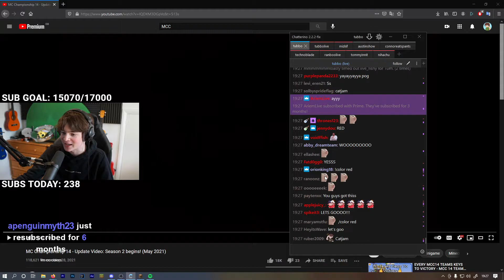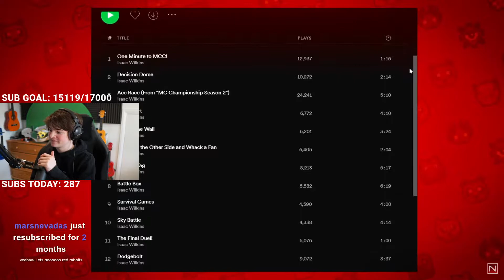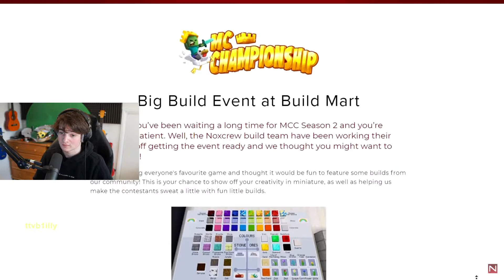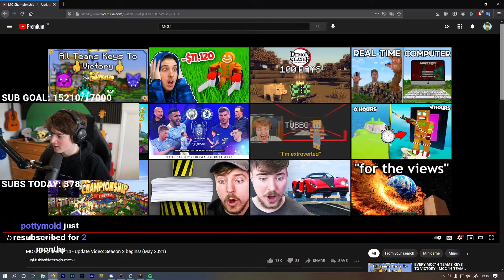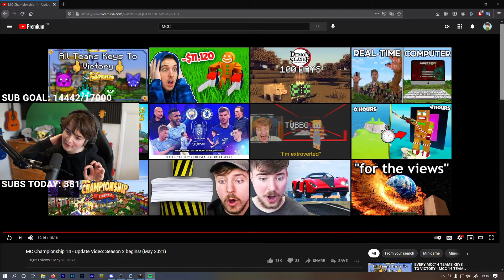Tubbo REACTS to MC Championship 14 - Update Video: Season 2 begins! (May 2021) *INSANE CHANGES*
dont mind the paragraphs/essay below, its for newbies who need to be caught up ;)
If TommyInnit hadn't been exiled, Wilbur Soot hadn't pressed the button and blown up Manburg, Schaltt hadn't been elected, Technoblade hadn't killed everyone at the Red Festival, and Pogtopia was never created, it might have been because Gogy had actually remembered to set his alarm for the L'Manburg election rather than building a house during the Dream SMP season finale that got robbed by Tommy and Ranboo.  This isn't a VOD by Tubbo or Karl Jacobs, you can sit through it. For anyone not caught up to speed, this isn't a new Minecraft but, 1.16 challenge, war edition. On the Dream SMP WilburSoot and Technoblade have created total anarchy in Dream's Minecraft Server. But before that, Quackity and GeorgeNotFound had the chance to rule L'Manburg. This is a riff on the events of the Dream SMP election and the Manburg / Schlatt era, also known as the Pogtopia Rebellion, the Manburg War, the destruction of L'Manburg, and is not to be confused with past events like the L'Manburg revolution or the festival or newer events like Tommy's exile with Ghostbur. Watching everything unfold from this new POV is insane, fun and funny! POG CHAMP! Not Minecraft, But Water Rises or, But Lava Rises, or any other challenge like that. This could be a speed run / speed runner of Minecraft against a killer / assassin but it is against Wilbur Soot's insatiable bloodlust and Karl Jacobs' need to be in the A plot. You might have seen when TommyInnit asked GeorgeNotFound VERY inappropriate questions, but George can't hear Tommy from all the way up on his throne now! POG CHAMP!!! Dream also giving George $5000 dollars! The DreamSMP is a server created by the Dream Team on Minecraft. People usually just play regular survival Minecraft but Wilbur decided he wanted to create a geo-political war. George on the other hand just wanted to build a Hobbit home. Hobbit Homes and Wars cost Money, which is why some of the Dream SMP Members invest in stocks, start a business, make money, are entrepreneur, online sellers, real estate investorts, amazon re sellers, and more. We love Dream and his stans and his fan base. We love Minecraft Manhunt / Speedruns and how it is not fake at all! It is very cool to see Reactions to Dream Smp / DreamSMP. Sapnap is very cool, aswell as patches and drista. It is cool to see the Dream Team Together, playing Hypixel Bedwars or Bed wars. We love the egg for adding lore and plot to the DreamSMP. I wish I could join the dream smp and meet Dream. Dream Smp on Twitch is cool, you should check it out. We love to speedrun aswell. Also, I hope Dream and his team do a 100 Days Minecraft Challenge! Hardcore with Philza would be cool too, and maybe even Technoblade. We love lgbtq+ community on mcyt. (i do) TikTok has a great community there too. Dream Smp Tik tok's and mcyt tiktoks are very cool. Minecraft Champtionships or MCC is a cool competion for big Minecraft Youtubers. People like Technoblade have participated in it. Tommyinnit is not well friends with Ranboo, instead he likes Tubbo. Jschlatt is members of the DreamSMP. We love FoolishG also, aswell as Callahan, Ponk, Alyssa or ItsAlyssa, and Gogy. Dream was taken or Dreamwastaken has cool speedruns on twitch. We love Twitch and Streamers/Streaming aswell. Dream Smp Clips are amazing, same goes with compilations, recaps, mcyt, funny moments, etc.. Old videos from Dream Smp members are nice aswell. The addition of Tales Of The Smp add’s to a nice lore and feeling. Tubbo or TubboLIVE or TubboVODs is featured rarely but sometimes on this channel.Jack Manifold is someone who wants to kill Tommyinnit. Drista, who is the girl Tommyinnit Played with Dream's Sister.
All members in Alphabetical Order:
Antfrost Awesamdude BadBoyHalo Callahan
CaptainPuffy ConnorEatsPants Daddy Dream Eret Foolish Gamers
Fundy GeorgeNotFound Hannahxxrose HBomb94 ItsAlyssa JackManifoldTV Jschlatt Karl Jacobs LazarBeam Nihach Ph1LzA Ponk Punz Purpled Quackity Ranboo Sapnap
Skeppy Slimecicle Technoblade TommyInnit Tubbo Vikkstar12 Wilbur Soot
Cool videos i enjoy i reccomend:
Minecraft Death Swap 3... georgenotfound
Minecraft, But I Have to Carry My Friend... georgenotfound
Minecraft, But I'm On Half A Heart... georgenotfound
Minecraft, But Half The World Is Missing...
Beating Minecraft Without Leaving The Nether.